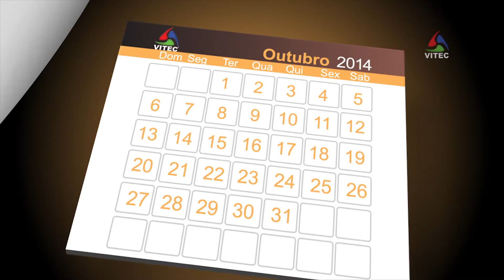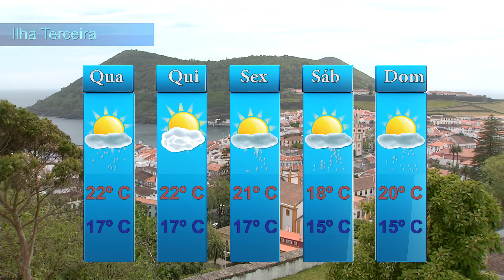Terceira Dimensão 9 - Myrica Faya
Myrica Faya no Terceira Dimensão "3D" um novo espaço em formato magazine que passará a fazer parte dos seus dias.